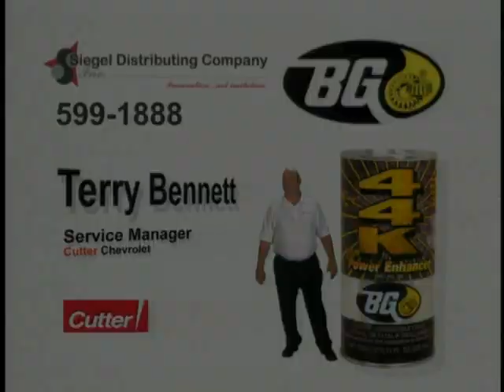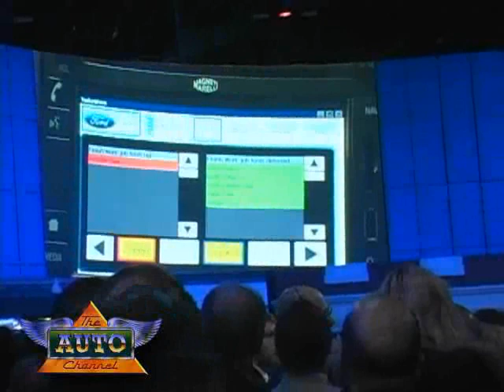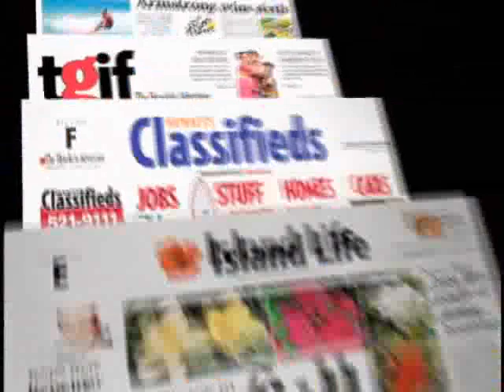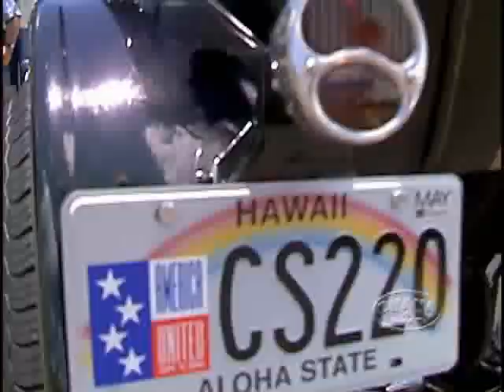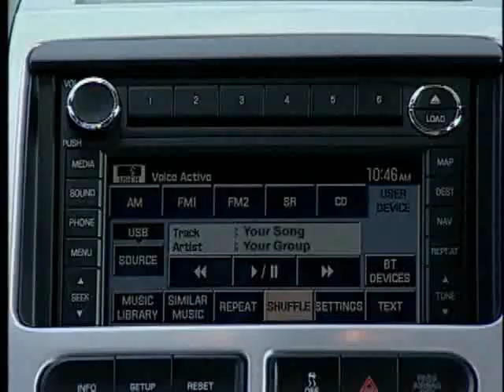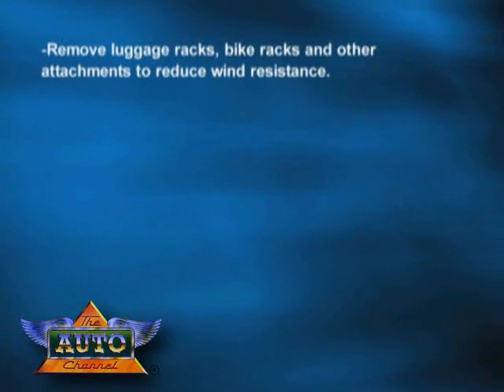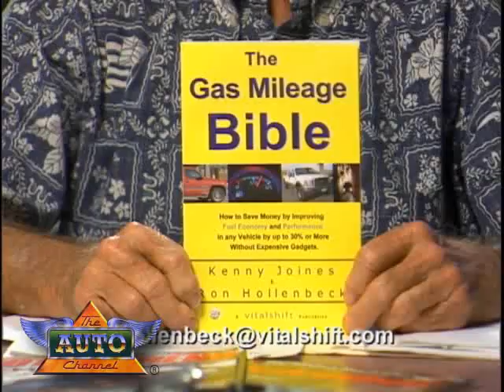Ohana Road TV Show - Episode 246: Ford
In this episode of Ohana Road Dale Payson and Yasmin Dar examine the new Ford models and several Hawaii auto events.